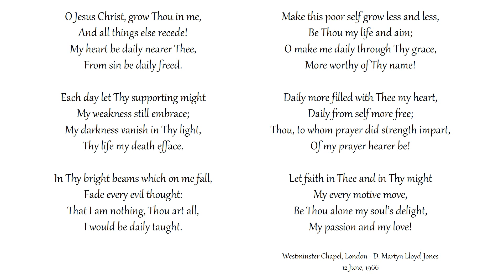O Jesus Christ, Grow Thou in Me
Congregational singing
Westminster Chapel, London
Text: Johann Casper Lavater | Tune: HOLY TRINITY

And all things else recede!
My heart be daily nearer Thee,
From sin be daily freed.

Each day let Thy supporting might
My weakness still embrace;
My darkness vanish in Thy light,
Thy life my death efface.

In Thy bright beams which on me fall,
Fade every evil thought:
That I am nothing, Thou art all,
I would be daily taught.

Make this poor self grow less and less,
Be Thou my life and aim;
O make me daily through Thy grace,
More worthy of Thy name!

Daily more filled with Thee my heart,
Daily from self more free;
Thou, to whom prayer did strength impart,
Of my prayer hearer be!

Let faith in Thee and in Thy might
My every motive move,
Be Thou alone my soul’s delight,
My passion and my love!

1,600 sermons of Martyn Lloyd-Jones to shine light on the Gospel: MLJTrust.org